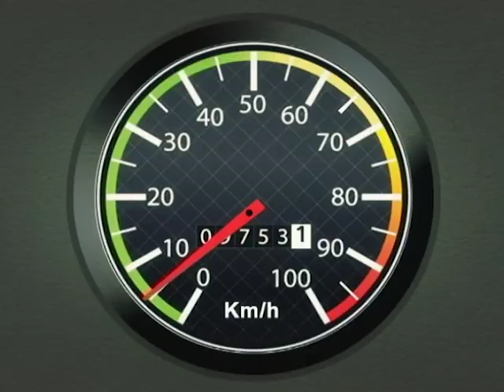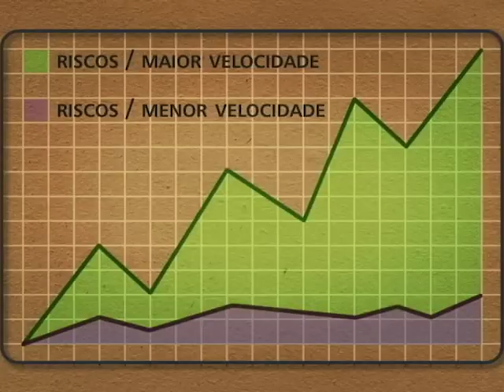Velocidade | Segurança no Trânsito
A Semana de Mobilização para a Segurança de Trânsito ocorre, desde 2008, durante a Semana de Trânsito no Brasil, de 18 a 25 de setembro, e é mais um compromisso que temos com a segurança no transporte.
Nesse vídeo, mostramos a necessidade da adoção de velocidade compatível com as condições da via.